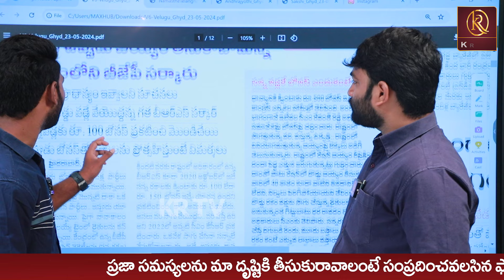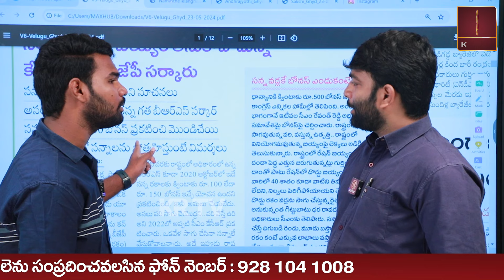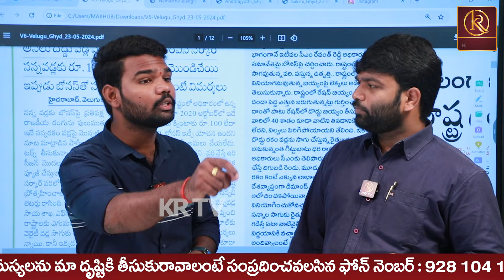TS - TG వామ్మో టీజీ వెనకాల అసలు కథ ఇదా | CM Revanth Reddy | Journalist Kranthi | KRTV